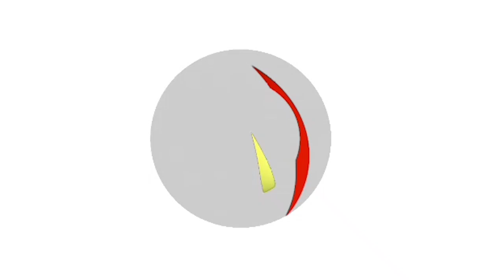MADUDU LONGIDO, HAKUNA MAJI HATA TONE, TSH MILIONI 600 ZATUMIKA KUJENGA KISIMA CHA MAJI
Mkuu wa Mkoa wa Arusha Mhe. Paul Makonda , ameonesha hali ya kushangazwa na kuchukizwa mara baada ya kutembelea na kukagua mradi wa kisima cha maji uliopo kijiji cha Ilidonyo Kata ya Sinya katika Halmashauri ya Wilaya ya Longido uliotumia kiasi cha fedha takribani Tsh Milioni 600 na bado wananchi hawajanufaika kwa kupata maji kutokana na mradi huo.

RC Makonda amefika na kutembelea katika mradi huo katika muendelezo wa ziara yake aliyoipa jina la SIKU 6 ZA MOTO ARUSHA ambapo ameanzia leo katika Wilaya ya Longido.

Akikagua mradi huo, RC Makonda amehoji kuhusiana na package ya Tsh Bilioni 520 ya mradi wa maji uliohusisha uchimbaji wa visima 56 ambapo kimoja wapo ndicho cha Longido, kwanini hakijawekewa usanifu wa mtandao wa usambazaji maji kwa wakazi wa eneo hilo.

Katika majibu, AUWSA wamesema bajeti iliyokuwepo ni ya kusambaza maji kupeleka maeneo mbalimbali katika Jiji la Arusha pekee.

Kulingana na majibu hayo, RC Makonda alihoji kutaka kujua ni umbali gani umetumika kusambaza maji Arusha Jiji na kushindwa kusambaza maeneo ya Namanga ambapo ni umbali wa Kilomita 35 pekee pamoja na maeneo ya Longido ambapo ndipo kisima kimojawapo kilipo na ni umbali wa Kilomita 1.9 pekee ili kusambaza maji kwa wananchi.

Katika majibu yake , Kaimu Mkurugenzi wa AUWSA Mhandisi. Upendo Shushu , amekiri kuwa kwasasa kisima hicho hakiwanufaishi wakazi wa Longido.

Kulingana na majibu hayo, RC Makonda ameonesha wazi kusikitishwa kwakuwa  katika mradi huo mkubwa wa Tsh Bilioni 520 kulikuwa na mtandao wa usambazaji maji wa kilomita 900 ndani yake lakini cha kusikitisha na kushangaza ni kuona sehemu mojawapo ambapo kisima kimechimbwa (Longido) wakazi hawanufaiki na kisima hiko angali mtandao wa kuwasambazia maji ni kilomita 1.9 pekee.